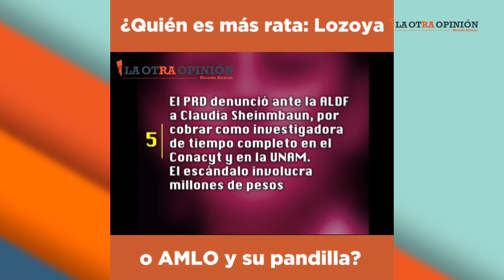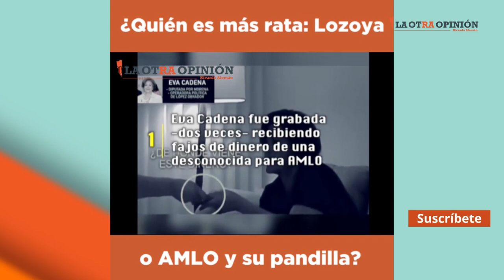Pifias de AMLO | 21 Agosto